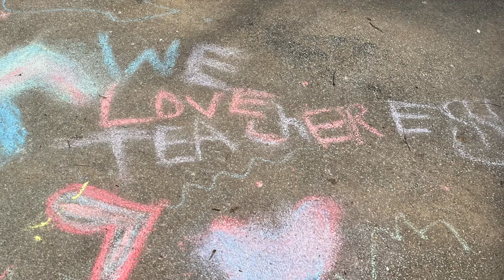St B's Playground